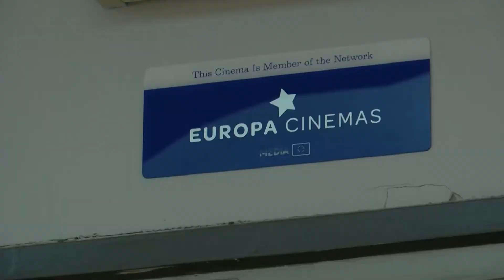Dva nova filma na repertoaru bioskopa Eurocinema